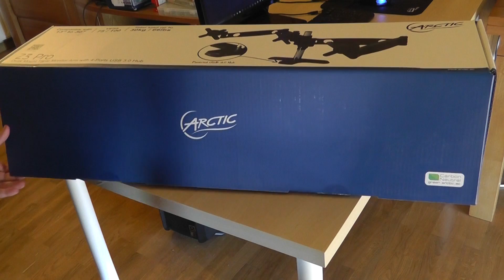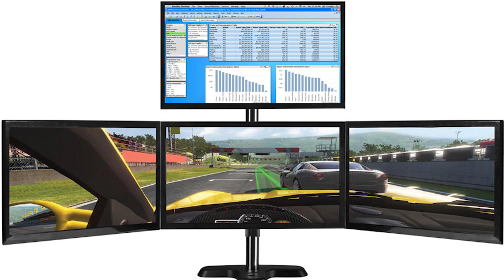¡MI SETUP DE PANTALLAS! - Arctic Z3 Pro (Review)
¡Ábreme!
★¡Dale a "me gusta" para ver el setup de mi zona de juego!★

▬▬▬▬▬▬▬▬▬***TWITCH Y APP***▬▬▬▬▬▬▬▬▬

▬▬▬▬▬▬▬▬▬***ARCTIC Y Z3 PRO***▬▬▬▬▬▬▬▬▬▬

▬▬▬▬▬▬▬▬▬▬▬***Mi PC***▬▬▬▬▬▬▬▬▬▬▬▬

►A continuación os dejo las piezas de mi PC y ademas los enlaces por si queréis comprar alguna de ellas

● HDD: 2 x SSHD de 2 TB 2 x HDD de 1 TB